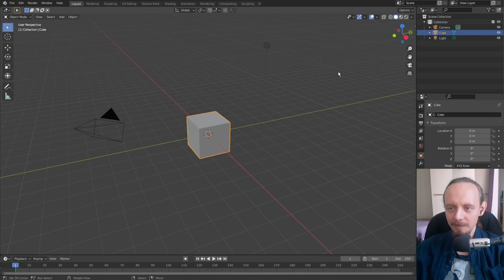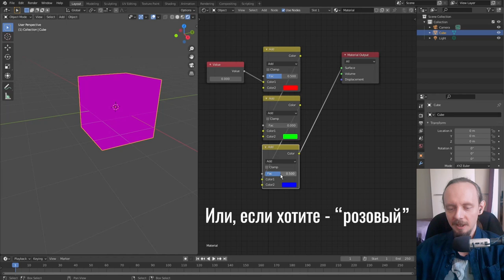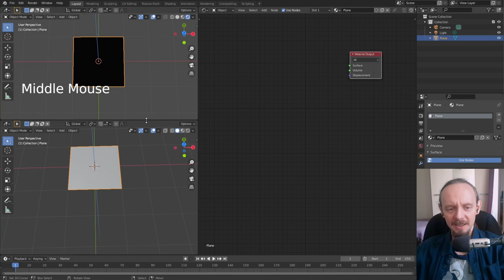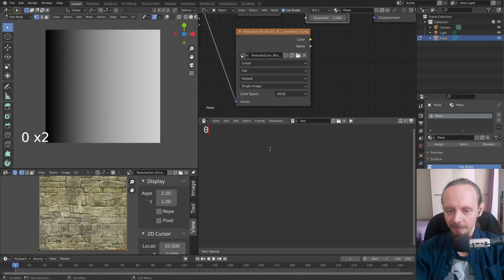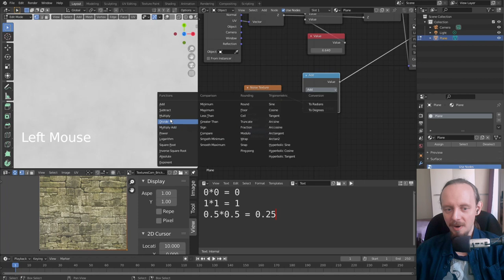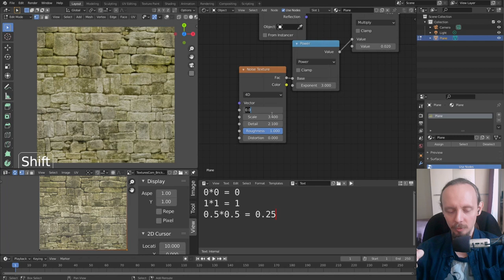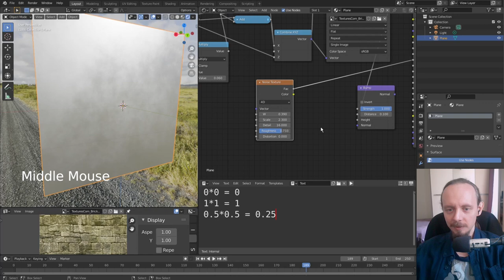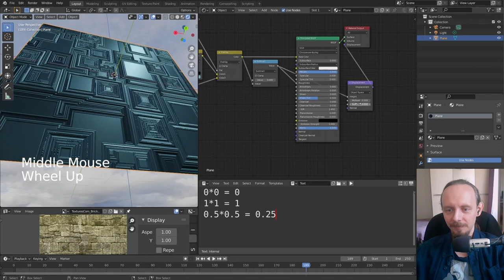Blender 3D ► 13. Возможно, самый важный урок про материалы.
Обучение работе в самом популярном бесплатном многофункциональном 3D редакторе - Blender. Скачать Blender
Развитие канала напрямую зависит от вашей реакции

Меня зовут Андрей Соколов, я специалист по компьютерной графике, оптимизации и автоматизации проектов, работаю в Блендер с 2014 года. Поскольку уровень у всех разный, мы начнем с самого нуля, чтобы могли подключиться даже те, кто только собирается заняться Блендер, но параллельно я буду также затрагивать концепции, не лежащие на поверхности и дающие понимание Блендер на более глубоком уровне.

Это видео является ключевым для понимания процедурной работы с материалами.